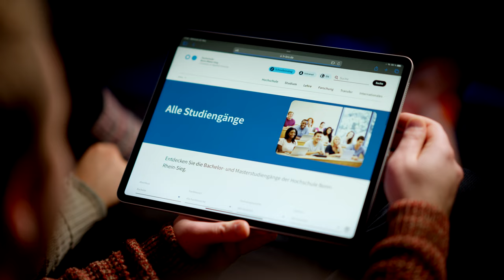H-BRS goes Cinema - unser aktueller Kinospot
Wenn ihr in nächster Zeit mal in der Region Köln-Bonn ins Kino geht, werdet ihr ihn wahrscheinlich sehen, unseren ersten Kino-Werbespot! Wir wünschen euch dabei viel Spaß! Okay, beim anschließenden Film natürlich auch ;-).